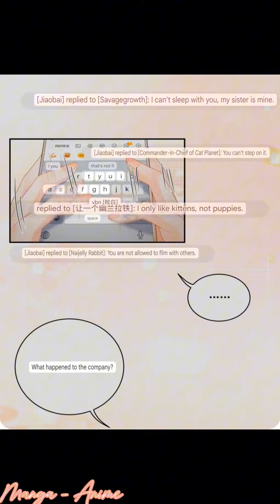My sickly sister always misses me chapter 22 🤩🥀gl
Hii frnds it's truly my own translation if it's not correct meaning so  plz don't mind guys and correct me 😊😊
I'll try to upload new series as much as fast ⏩
plz be patience with my uploads I'll try my best 🙏🏻
If anyone wants to give suggestions comment 📩  below 👇🏻 in  my channel 🫂